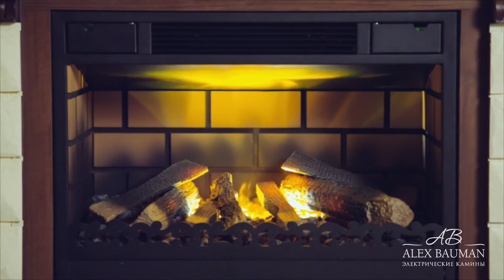Электрокамин Alex Bauman Tango Premium Style 3D Fog 24 грецкий орех переделанно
Электрокамин Фабрики Alex Bauman. Холодный огонь безопасен для детей и квартиры.